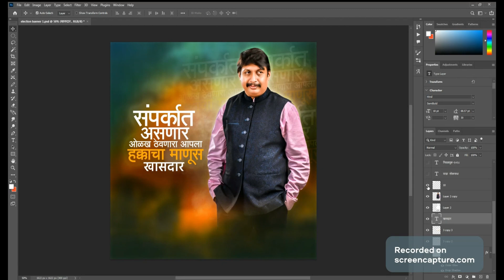Election Banner Editing | grampanchayat election banner editing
😊व्हिडिओ बघीतल्या बद्दल सर्वप्रथम आपले आभार 🙏🙏

तुम्हाला एडिटिंग मटेरियल ची गरज असल्यास  माझ्या youtube  चॅनल ला सब्क्राईब करा 😊

👉🏻मला Instagram वर फॉलो करण्यासाठी समोरील लिंक वर क्लिक करा क्लिक

👉🏻माझ्या टेलिग्राम चॅनल ला जॉईन होण्यासाठी  क्लिक करा

👉माझ्या व्हाट्स अँप ग्रुप मध्ये  ऍंड होण्यासाठी समोरील लिंक वर क्लिक करा

Lagna Patrika ( लग्न पत्रिका)editing in pixallab|new style design |wedding invitation card  2023
Jagdish graphics...